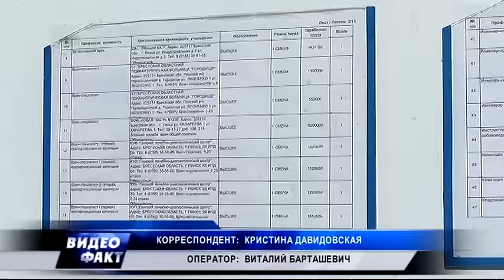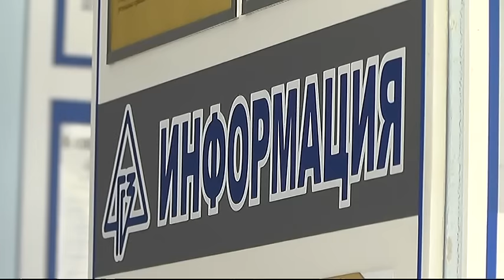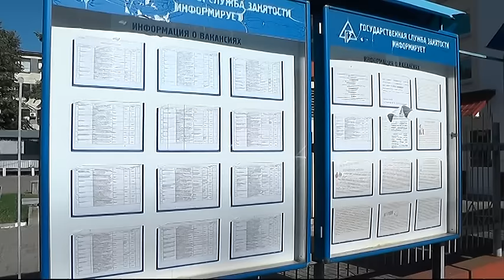В Пинске снизился уровень безработицы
В феврале и марте в Пинске количество обращений граждан для регистрации в качестве безработных существенно возросло. Связано это было с введением так называемого декрета о тунеядстве. В последующие месяцы число зарегистрированных безработных постепенно снижалось.